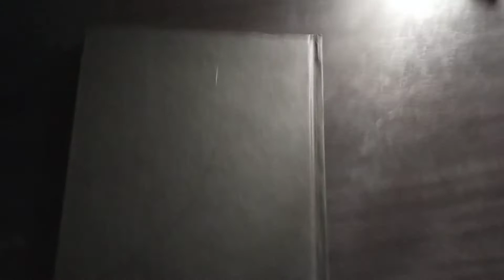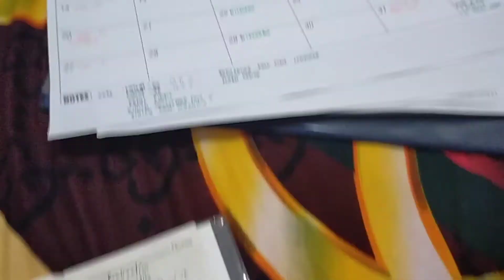My 2021 Planner | Planner System | Freelancer Planner | Freelancing Mom | Cliff Hazel Santos ✍️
My 2021 Planner | Cliff Hazel Santos ✍️
How I plan this year.

Benjamin Franklin says "Failing to plan is planning to fail"

Your planner is your map for 2021. Without a map, we will be lost.